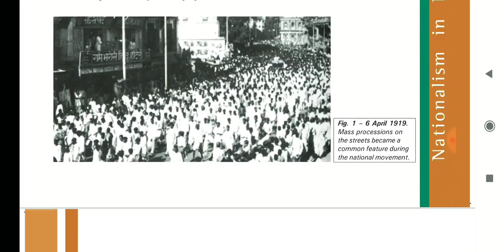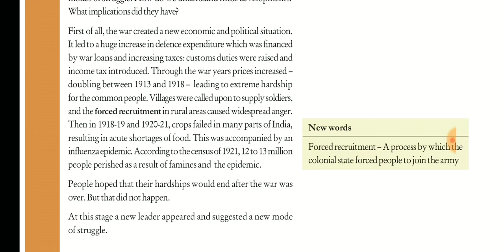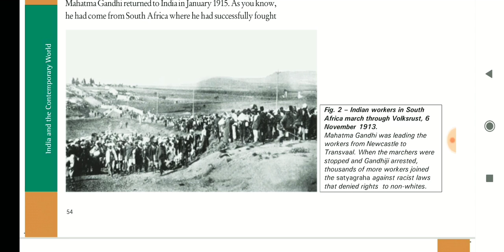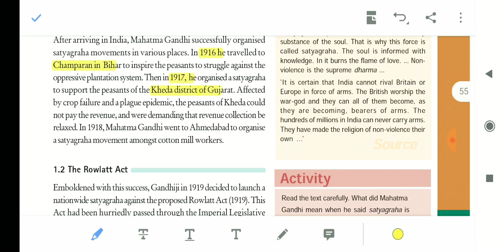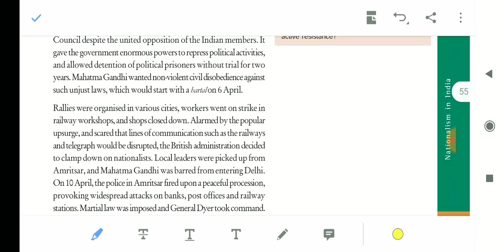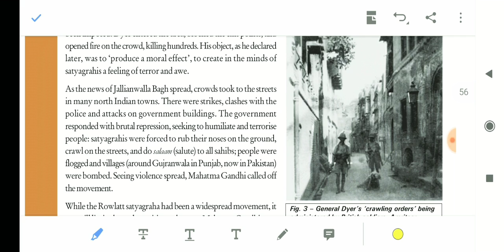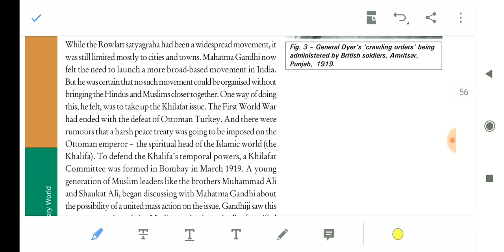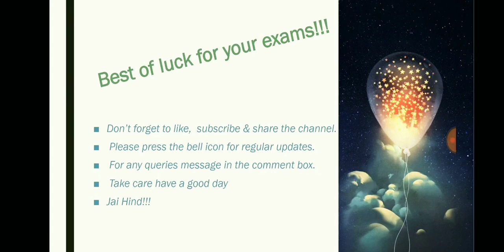Nationalism in India CBSE NCERT 10th CLASS SOCIAL SCIENCE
Part-1
Class 10th
Social science
History
Ncert book, 2019-20👩‍🏫

Study journey 👩‍🎓👨‍🎓
Civil services -IAS, UPPCS, LOWER PCS, SSC, UPSSC, STATE BOARDS, STATE EXAMINATIONS
Board examination

Jai Hind🇮🇳